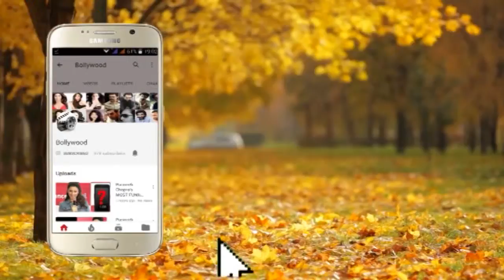Director Anurag Kashyap & Heroine Kalki Koechlin at the Fashion Show by Sabyasachi Mukherjee